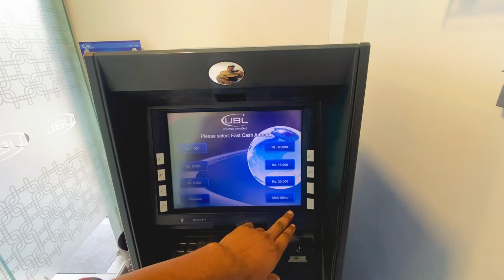پوری کار کھول دی یہ کیا کر دیا 😔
Firstly like this video please🥺🙏🏻

 / asadsaadoffi.